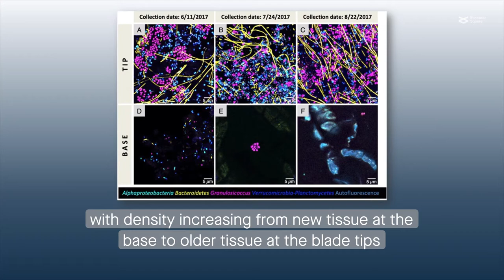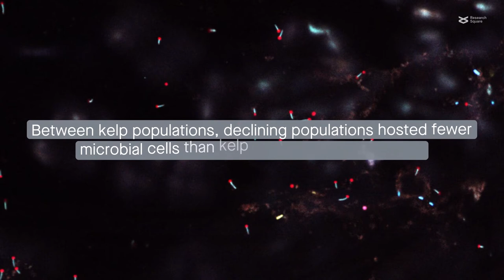Kelp microbiomes are diverse, densely arranged, and spatially differentiated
Ramírez-Puebla, et al. "Spatial organization of the kelp microbiome at micron scales." Microbiome (2022)